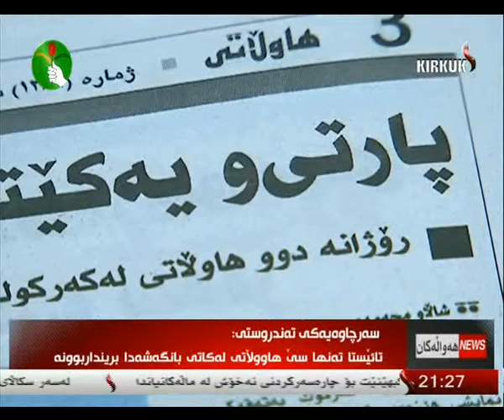خوێندنه‌وه‌ی - شكۆ عمر 8-4-2014